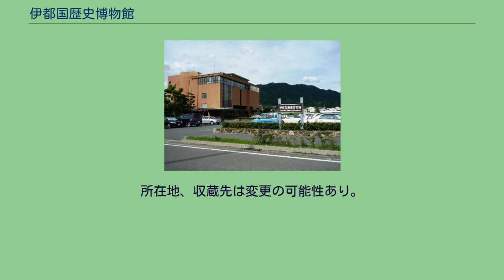伊都国歴史博物館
伊都国歴史博物館（いとこくれきしはくぶつかん）は、福岡県糸島市にある博物館。
1987年（昭和62年）7月、「伊都歴史資料館」として開館（旧館建物）。
2004年（平成16年）10月29日、前原市立の博物館として開館（新館建物）。
2010年に市町合併によって前原市が廃止され糸島市が新設されてからは糸島市立の博物館となった。
初代館長としては平原遺跡発掘の功績を称えて原田大六が予定されたが、開館準備中に死去したため、その業績を称える目的のもとに銅像が制作された。
この銅像は今も、旧館の正面の脇に佇んでいる。
建物は旧館と新館とからなり、新館1階に企画展示室・常設展示室1、エスカレーターを上ると3階になり、常設展示室2がある。
3階から連絡通路で旧館に渡ると旧館の2階に出、旧館常設展示室1・2がある。
旧館1階にも若干の展示がある。
新館4階には展望スペース、図書コーナーと研修室があり、展望スペースからは周囲の山々と糸島平野を見渡すことができる。
新館3階に上るエスカレーターは狭く薄暗く作られており、効果音とともに「現代と伊都国をつなぐタイムトンネル」となっている。
3階の常設展示室には国宝に指定された平原遺跡（ひらばるいせき）出土の銅鏡、勾玉その他の出土品や遺跡の発掘時の復元模型などが展示されている。
平原遺跡出土の直径46.5センチメートル、重さ8キログラムの大型内行花文鏡は日本一大きな銅鏡である。
糸島市に8件ある国指定の史跡の発掘品、市内からの出土品のほか、近世以降の日常的な生活用具の収蔵・展示も行われている。
ボランティアのガイドによる案内がある。
所在地、収蔵先は変更の可能性あり。